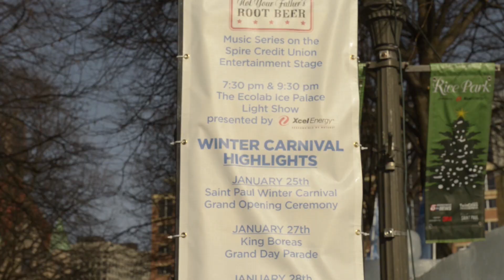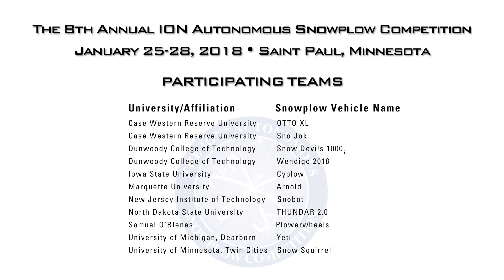2018 ION Autonomous Snowplow Competition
Video of the 2018 Institute of Navigation Autonomous Snowplow Competition